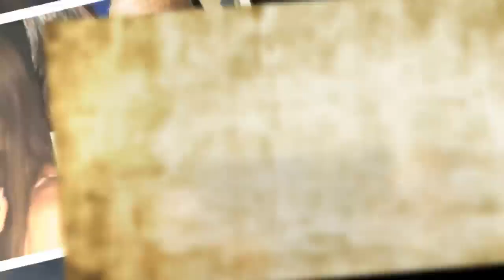Romina Pereiro, enamorada: "Jorge Rial es muy sexy"